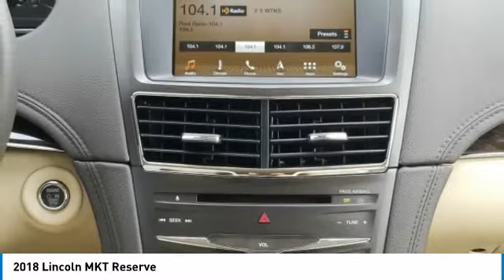2018 Lincoln MKT 180172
2018 LINCOLN MKT Merritt Island, FL
Stock# 180172

Island Lincoln
1850 East Merritt Island Cswy